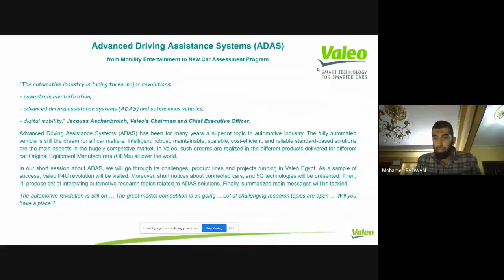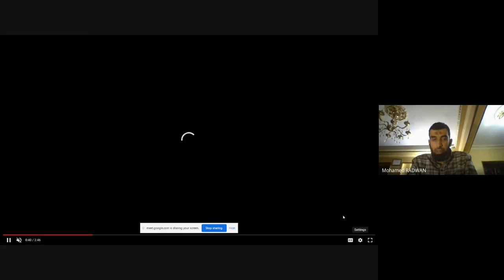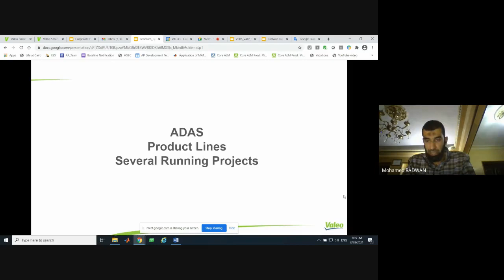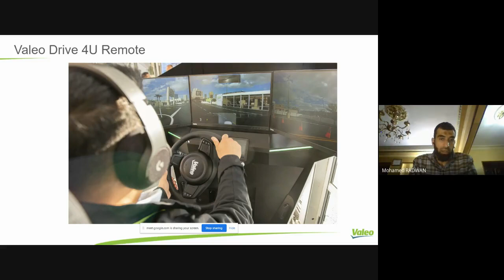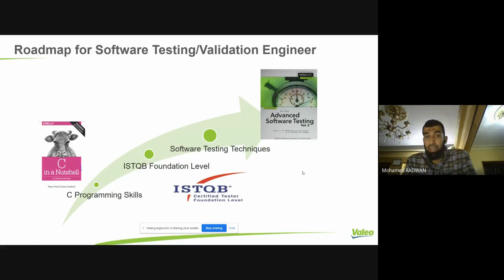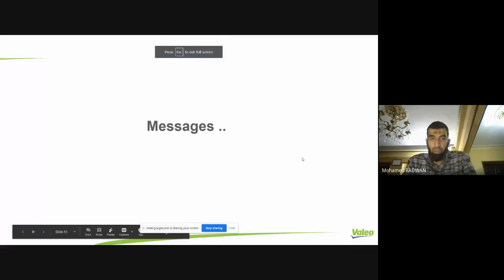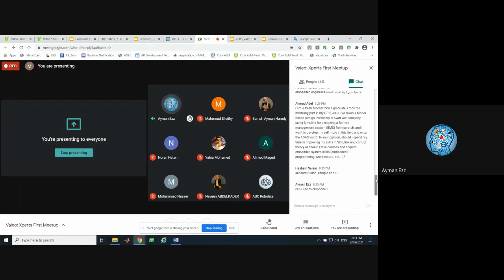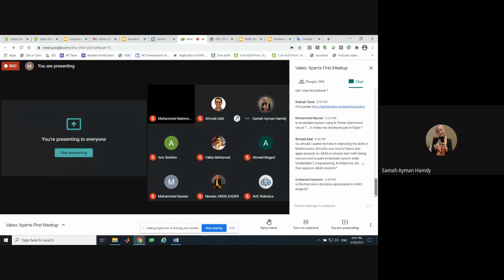Valeo Xperts First Meetup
This is the first virtual Valeo Xperts meeting in collaboration with AUC Robotics, Hosted by Dr. Mohamed Radwan.